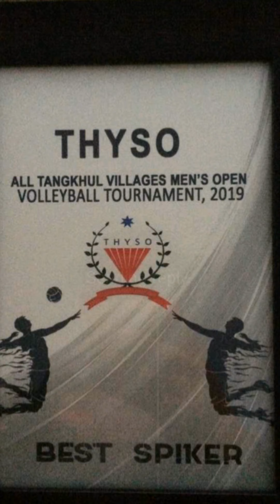Ramrei vs Tashar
Best Spiker  Tittle K.A. Phanglei
All Tangkhul Village open
VOLLEYBALL TOURNAMENT
ORGANISED BY : THYSO
2019